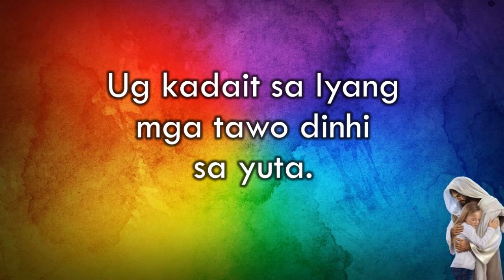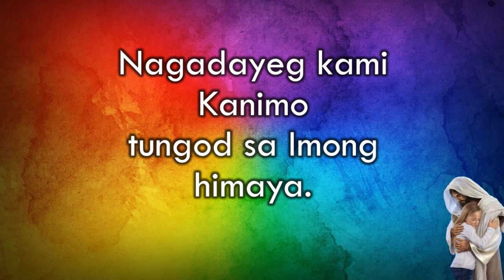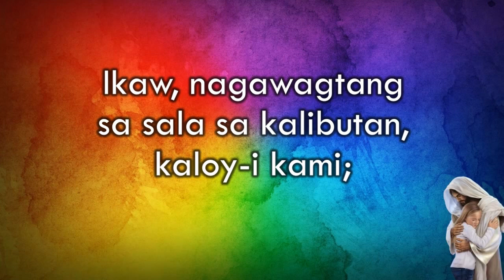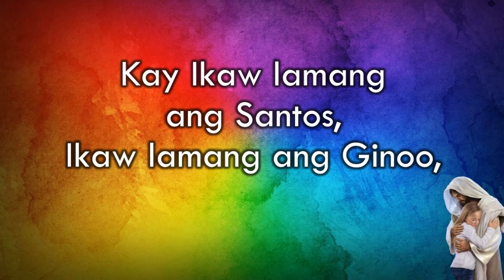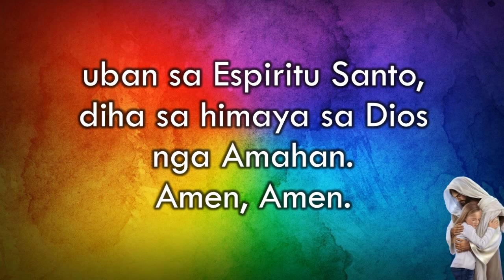Himaya Sa Dios 3 - Nars Fernandez - Minus One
Himaya sa Dios didto sa langit.